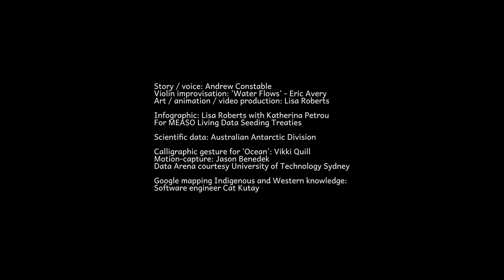Re-orienting aspirations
Artist and scholar Dr Tracey Benson is preparing to stage the 'Meeting of the Waters' online conference. She invites speakers to record their stories of water to share with conference delegates.

Dr Andrew Constable has had a long career in Antarctic science, working in the ice and at the headquarters of the Australian Antarctic Division, developing models to predict changes in the Southern Ocean that are most likely to change life as we know it. He works with artists to combine scientific data and subjective responses.

Q: Tell us a little about your work and how it relates to water.

A: I am a marine scientist, drawn to the body of water covering almost 70% of our home.  I have worked on, in and around our oceans and the connection of people to them.  My thoughts and work are about how to reorient people’s aspirations towards connecting with each other and our world because we can no longer escape wrought lives and environments.

Q: Describe one of your water projects.

A: Antarctica and the Southern Ocean connects all people and continents.  It has been part of human consciousness for millennia.  Despite the ravages it has experienced, it can still become a symbol of human consciousness being able to choose not to destroy everything in the home and to manage within our means.

Q: What are the most critical issues related to water?

A: Awareness that, like the air, what happens in one place affects another.  Water is a symbol of the connection of people.  It’s health is a sign of how we respect each other.

Q: What else do you want to talk about, related to water?

A: Everything and nothing.